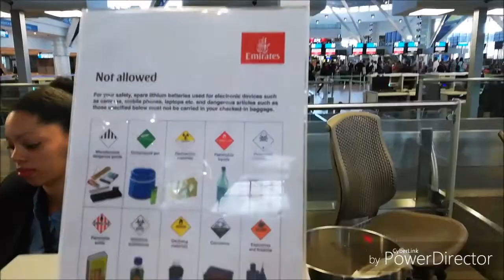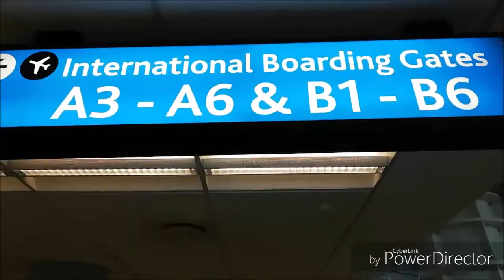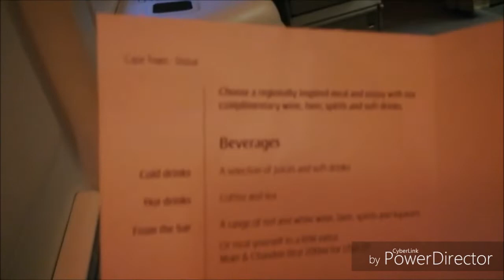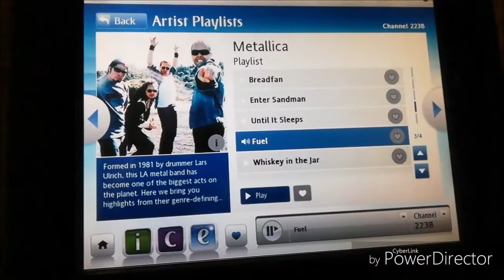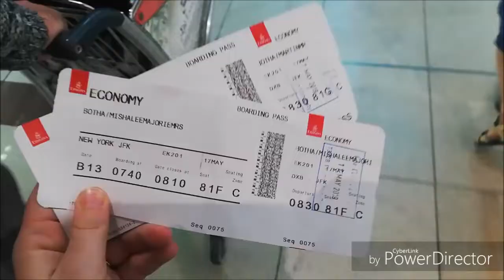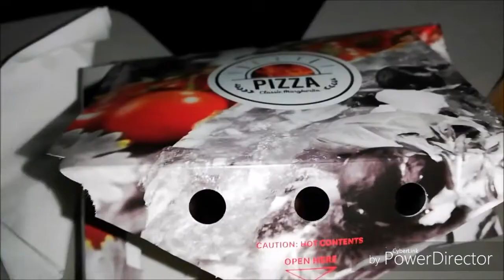Journey to America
From Cape town South Africa to New York America... My journey